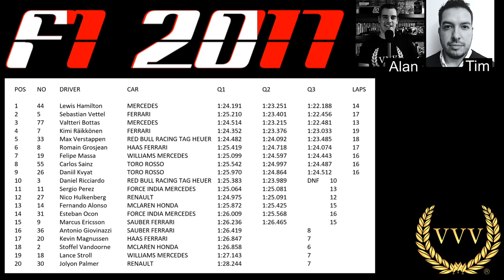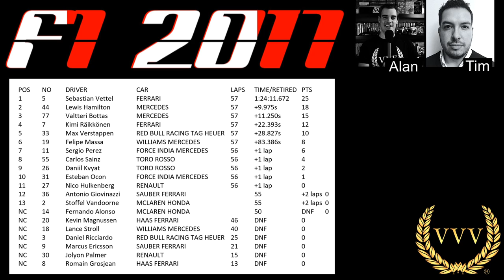F1 2017 Australian GP Podcast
Slightly late getting this up, we were a bit let down by a new starter falling though but we'll catch up and be better organised for future podcasts.